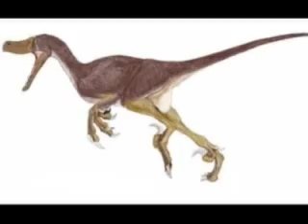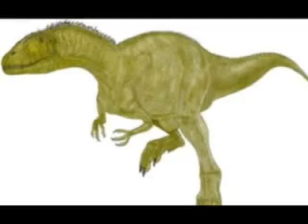Ask Dinosaur George #8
Alex from Richmond Virginia - Did theropods have lips?
Nadav from Tel-Aviv, Israel - Compare raptors and birds intellect.
Adam from San Antonio, TX - How to dig for dinosaurs.
Callan from San Marcos, CA - Who was the biggest meat eater